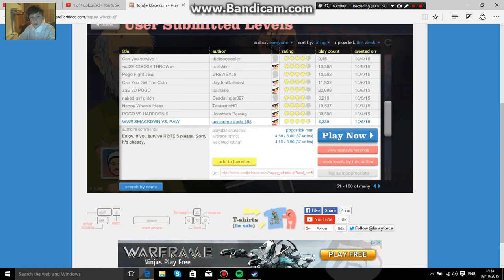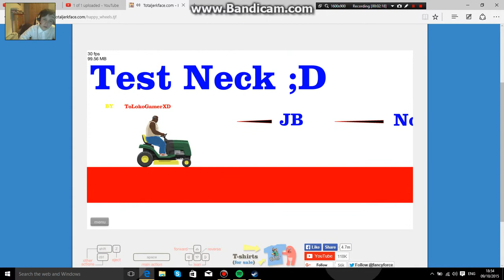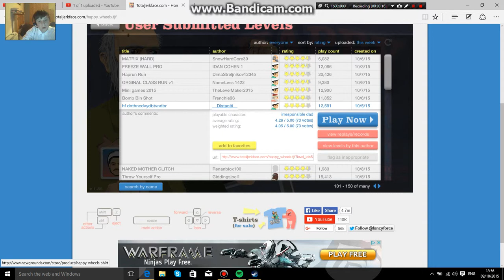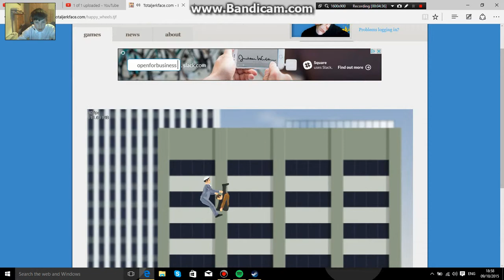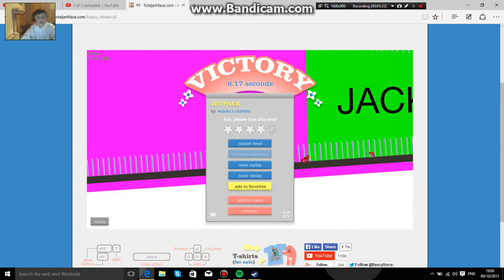Flash Friday- Yet another Heoewppapsady Wafsdfashgdfels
5:47 is the magic number.